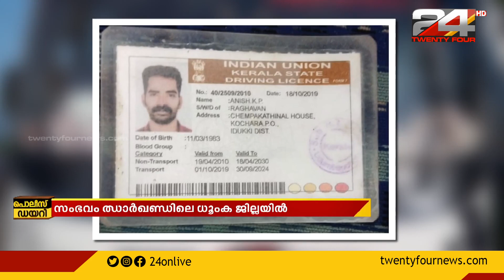ഝാർഖണ്ടിൽ ബന്ദികളാക്കപ്പെട്ട മലയാളി ബസ് ജീവനക്കാരെയും ബസ്സും മോചിപ്പിച്ചു